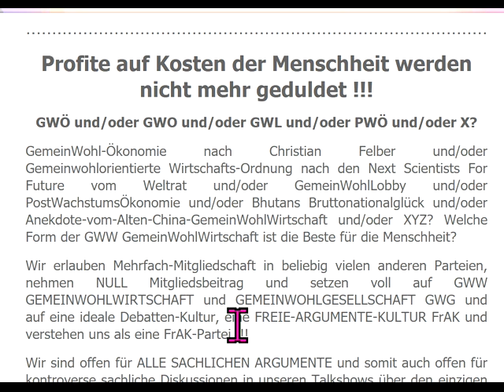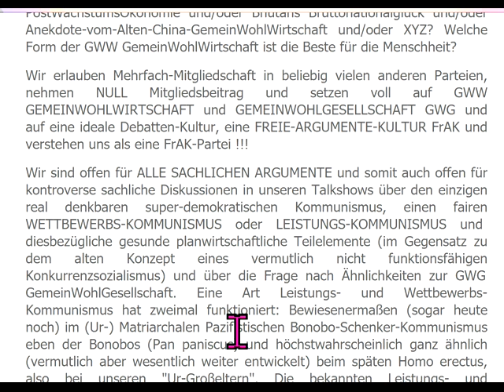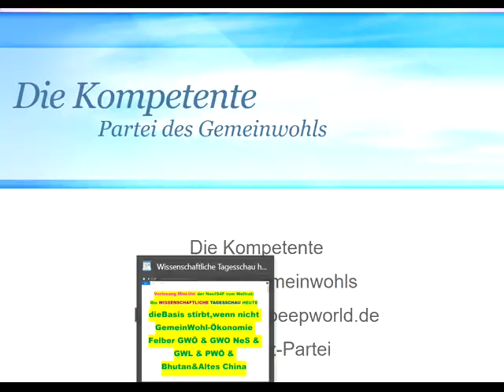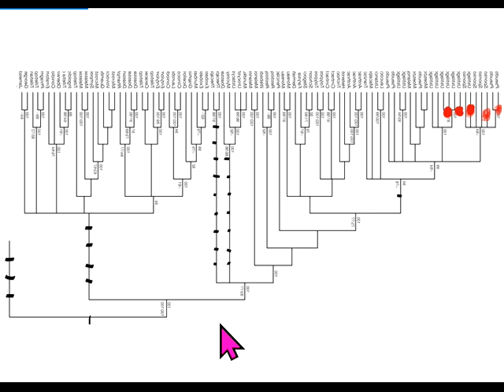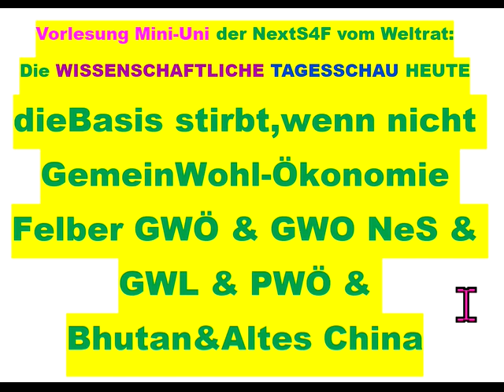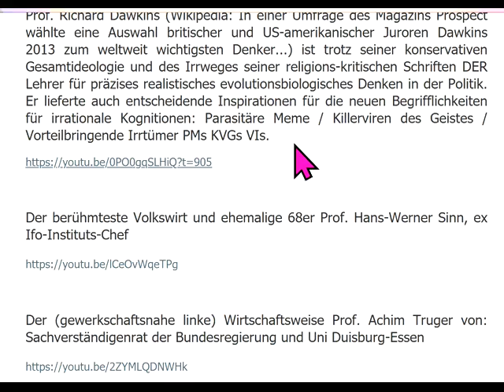dieBasis plattgemachtDurch Hessischer Rundfunk,weil nicht GemeinWohl-Ökonomie Felber &GWO&AltesChina